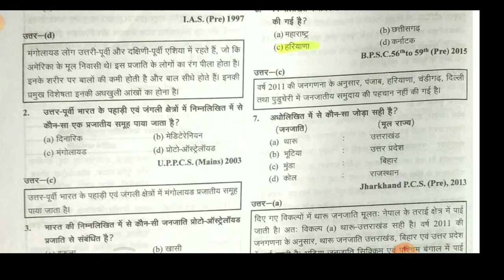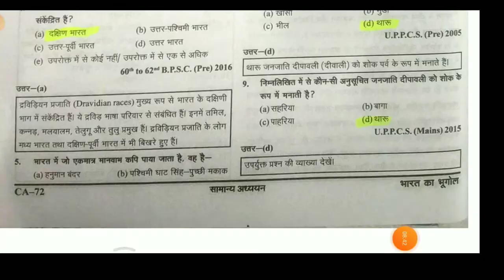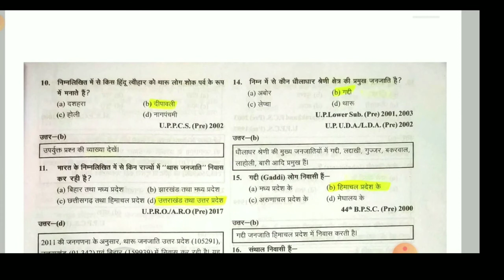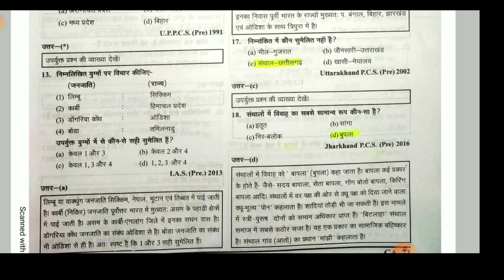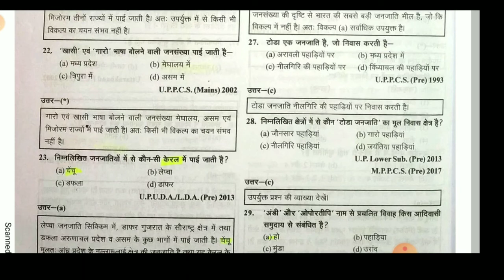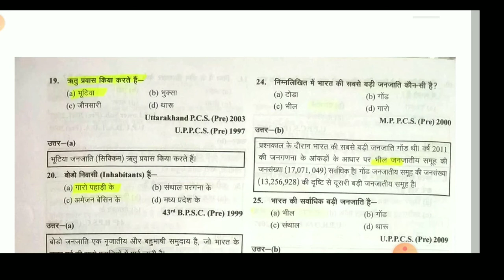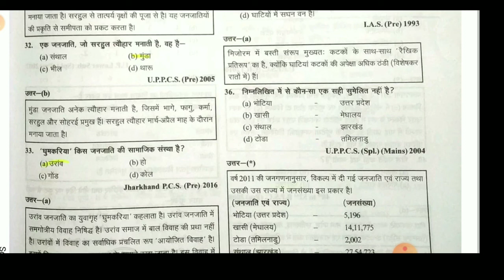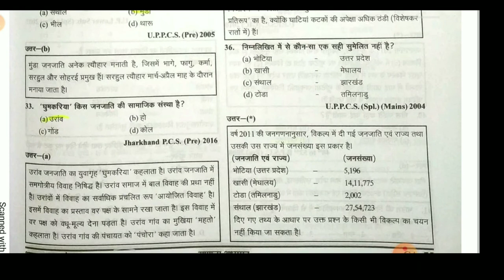भारत की प्रजातियां/ जनजातियां@RadiantCompetitionClasses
भारत की जनजातियां
भारत की प्रजातियां